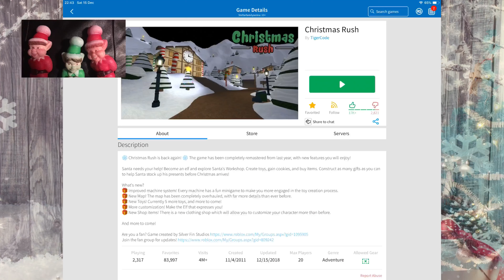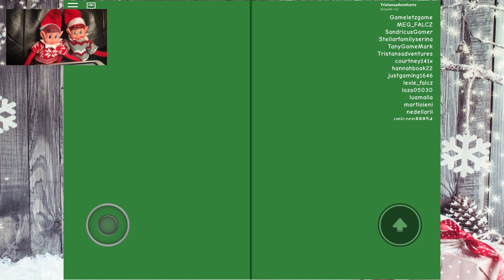Nurchums Elves and Elves Behavin Badly play ROBLOX Christmas Rush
Join Chippy and Buddy the Scout Elves adventures with Tristan and family this holiday season. In this episode, Chippy and Cuddy the Elves Behavin’ Badly play ROBLOX Christmas Rush with the newly hatched Nurchum Elves.

Did you know Elves hatched?
This is a stop motion and real action adventure

To purchase the hatching Nurchums Elves check here:

I teamed up with 12 other youtubers, Spin Master and Kidzania London as part of the Spinmaster Advent calendar event to help raise money for The Salvation Army. We made a video called the 12 Days of Vlogmas, please check it out here:

Follow all of Chippy’ and Buddy’s Adventures here

Filmed using iPhone 6s and ipad Pro